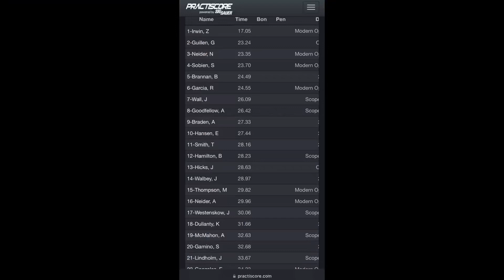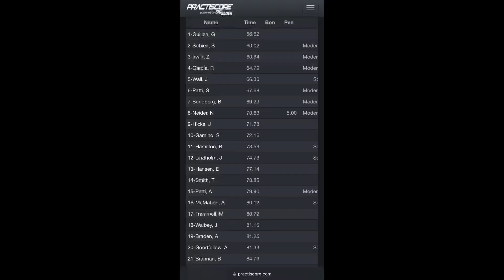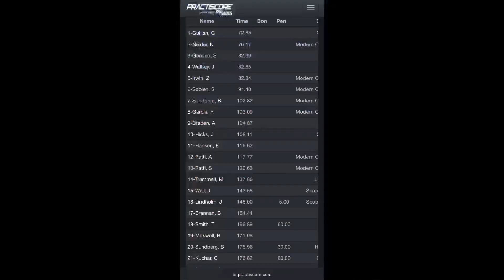February ‘24 2 Gun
CZ Shadow 2 Compact w/ Holosun EPS

PWS MK114 Mod 2 w/ Kahles K16i & Rein 3.0